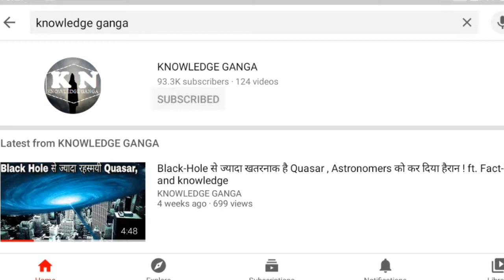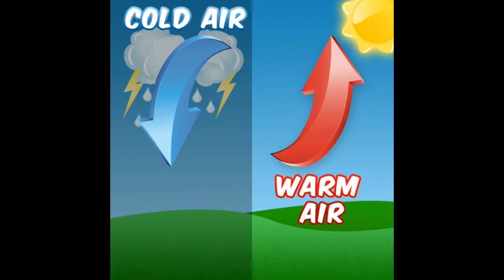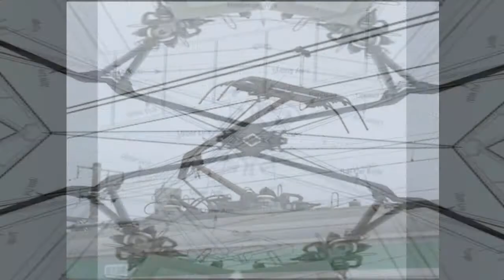ट्रैन में इसका मतलब क्या है ?Train's Facts In Hindi !! Knowledge Ganga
This Video about train's facts and Technology . In this video you got many interesting facts about train.
excel Count
Pixel excel counter of train
ट्रैन में इसका मतलब क्या है ?

Purchase:-

Black Colour Smart watch

Digital SLR Camera

Background light For YouTube

color Mic 🎤

Green screen With Stand

Blue Yeti USB Microphone for Recording, Streaming,